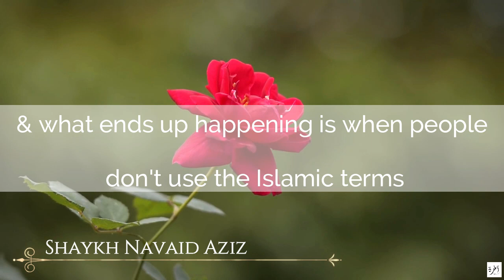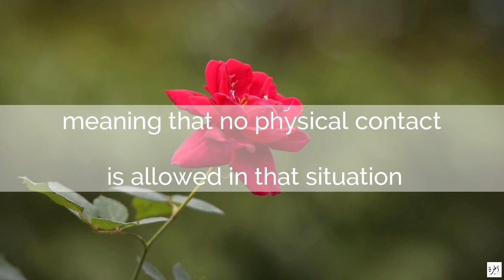Is Dating Spouse Before Nikah & Walima Allowed – Short Reminder – Shaykh Navaid Aziz – Faith IQ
Copyrights